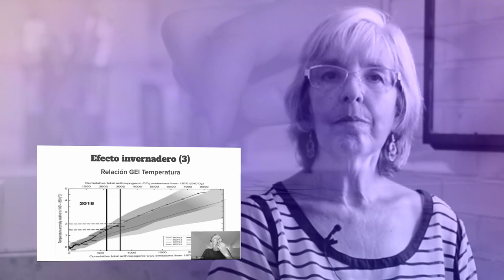Cursos en Sala Virtual UAR 2022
Hasta el próximo 4 de abril se mantendrá abierto el proceso de postulación para el primer semestre en los Cursos de la Sala Virtual (CSV) y Talleres de Acción Comunitaria (TAC), que ofrece esta institución académica.

Entre la oferta de los cursos en Sala Virtual destacan: Energía y cambio climático; Género y diversidades desde la perspectiva de los DD. HH; Control y prevención de fraudes y movimiento sociales y violencia política, entre otros.

Los cursos duran entre 6 a 8 semanas y cada uno contempla análisis, discusión y construcción de saberes.